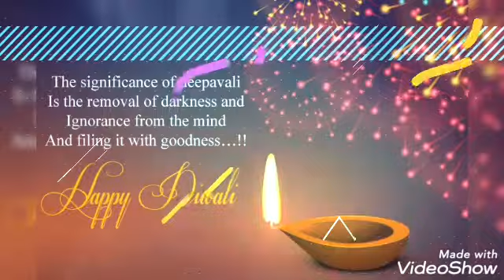HAPPY DIWALI. DIWALI STATUS. LIGHTS PATAKHA. DIYA STATUS